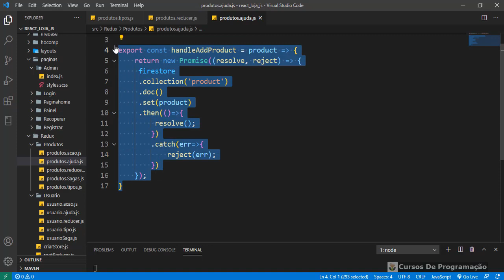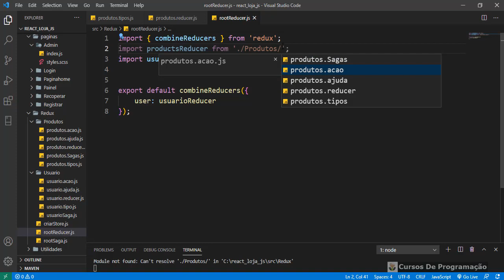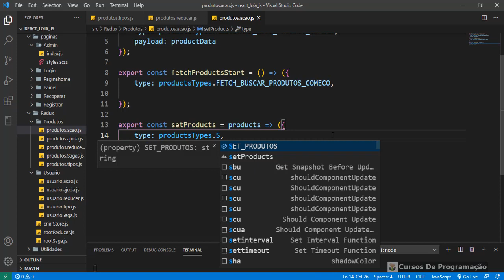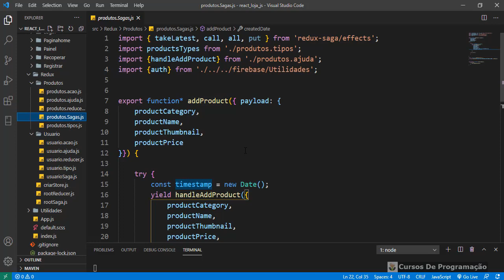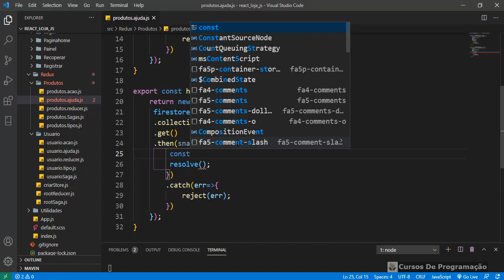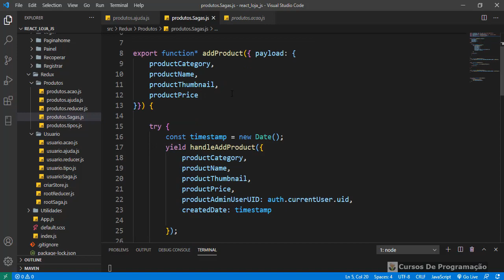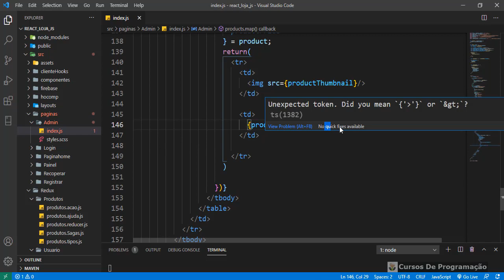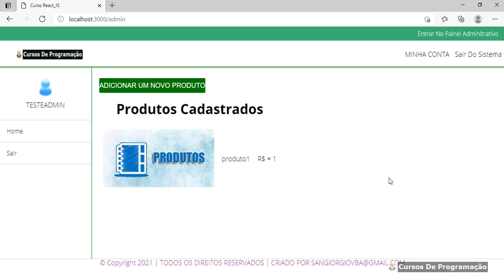Curso Programação - Loja Online - 21